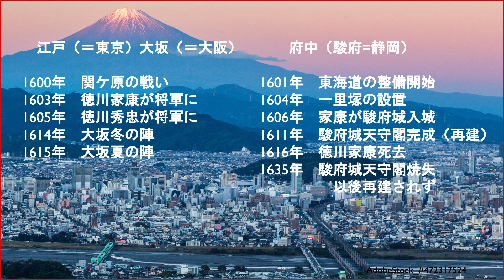旧東海道富士見道中4 府中宿（アップグレード版）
（アップグレード版）
旧東海道からかつての富士山の眺めを調べるシリーズ。今回は富士に護られる静岡の町・かつての府中宿。ここで晩年を過ごした徳川家康は、府中を江戸を凌ぐ政治経済の中心とし、その町づくりの中で東海道を付け替えました。家康が富士山の眺望をどのように利用したのかを調べます。駿府城天守閣について、建築史研究者の故・桐敷真次郎氏（法政大学教授）の説を紹介します。
BGMはClaude Debussyのあまり知られていない名曲Nocturne（ピアノ曲、短縮版）です。

「慶長・寛永期駿府における都市景観設計および江戸計画との関連」桐敷真次郎、『都市研究報告』28、東京都立大学都市研究組織委員会(1972.1)